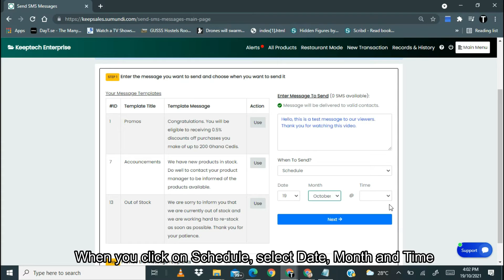Sumundi Keepsales Tutorials P-15: Sending Bulk SMS To Customers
Sumundi Keepsales allows you to send bulk sms messages to your customers. This video shows you very easy steps to be able to send messages to as many customers as you would want to.

▶ What is Sumundi Keepsales?
It’s a free application that helps you sell online and monitor in-store activities. Features include online store builder, payment, SMS marketing, POS, inventory management, sales and expense tracking, customer and loyalty management, and a whole lot more.

▶Where can I find out more about what Sumundi Keepsales can do?

▶How about general tips to help grow my business?

▶I have a problem with Sumundi